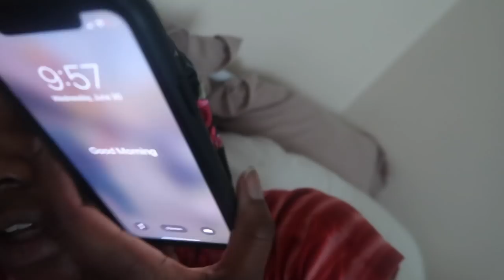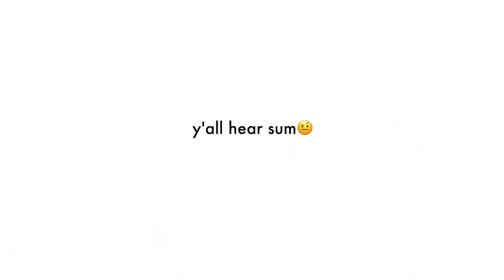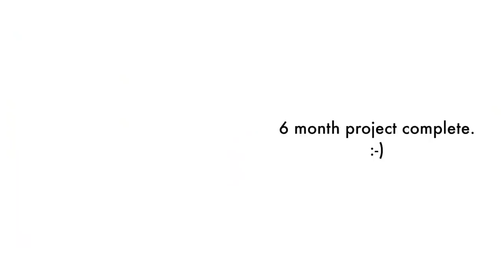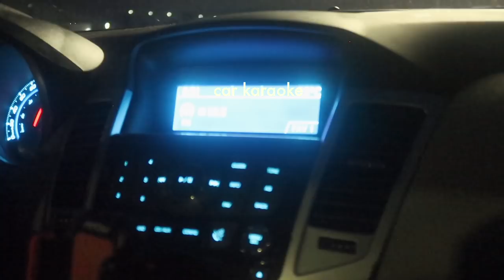SMIKLE SUMMER VLOG 01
this is so chaotic but no regrets lmao

thanks 4 watching love u x3000 (comment a snail 🐌if u reading this hehe)